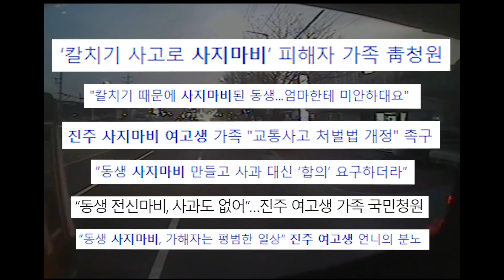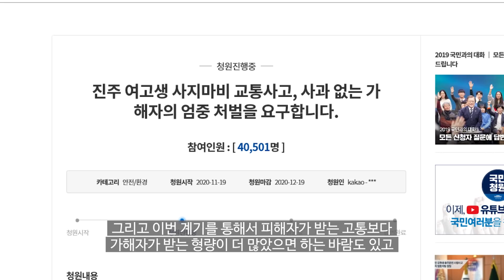진주여고생 사지마비 사건, 안타까운 근황 [몇대몇?블랙박스]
*제보 양식 참고 ↓↓↓(모바일로 접속 안되면 컴으로 보셔야합니다)
*일러스트 작가 : 깐순이 님 (ㄲㅅㅇ)